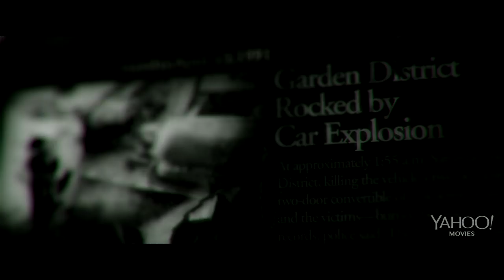THE PRINCE (2014) Official HD Trailer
Starring Bruce Willis, Jason Patric and John Cusack.